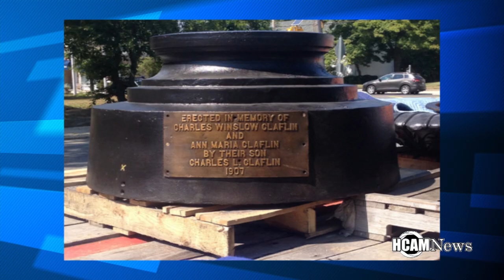Claflin Fountain Restoration Photos 9/1 9/2 2015